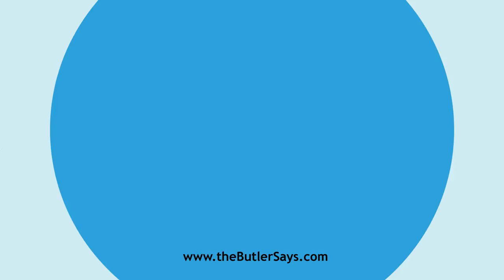Learn how to say this word: "Azorian"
This is the definition of "Azorian":
a.  Of or pertaining to the Azores.